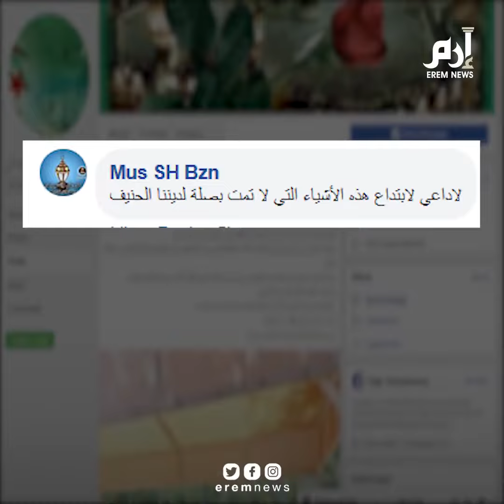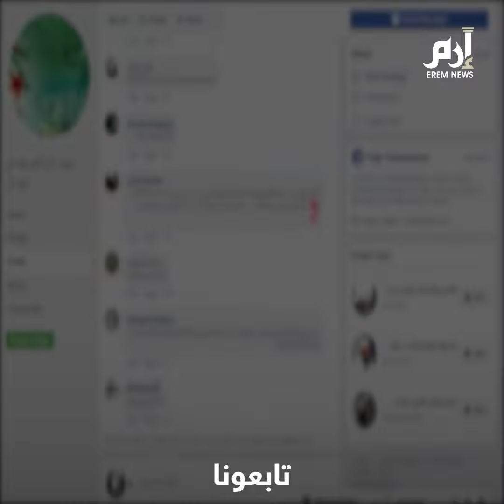"ستر قبور النساء" تثير ضجة وانقسام بين الجزائريين